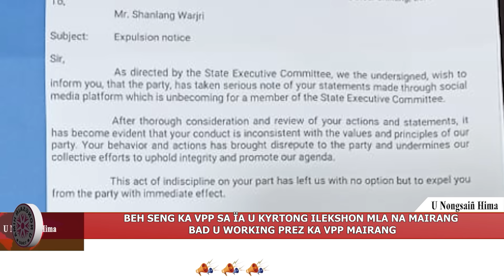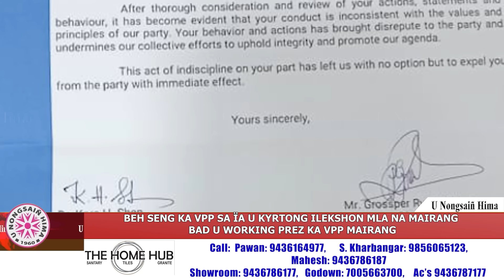BEH SENG KA VPP SA ÏA U KYRTONG ILEKSHON MLA NA MAIRANG BAD U WORKING PREZ KA VPP MAIRANG